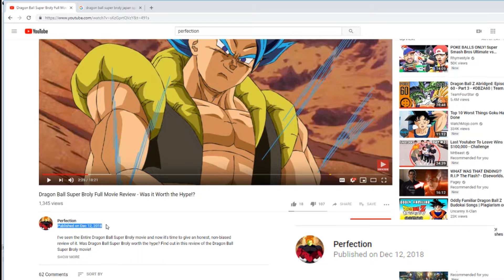Perfection, The imperfect lie - TRIGGERED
The imperfect lie, Perfection aka the super itachi...I don't believe you had seen the actual movie. Telling people to not go see this whilst telling them you've seen it is something that is bizzare to me. LE SIGH. I have no issue with the guy but I do with this video. Enjoy!

If you wish to donate please click on the following link =]

Xbox One – XandielYT

Go check these guys out -